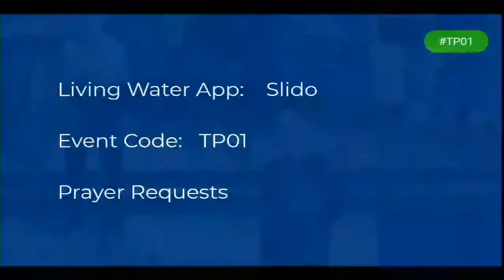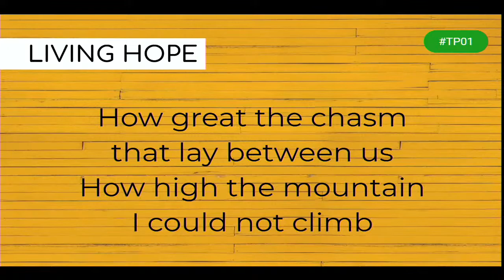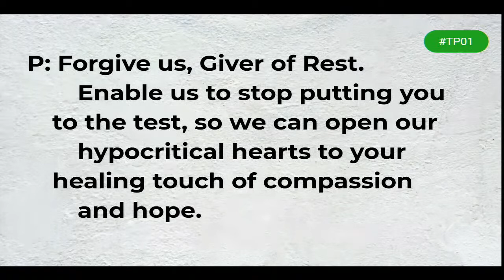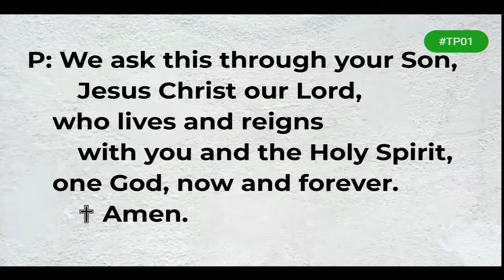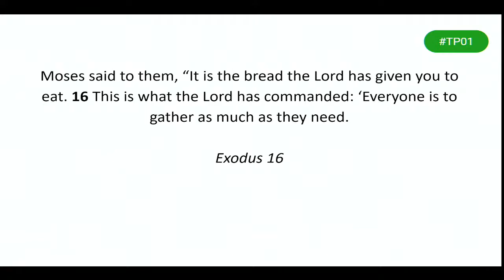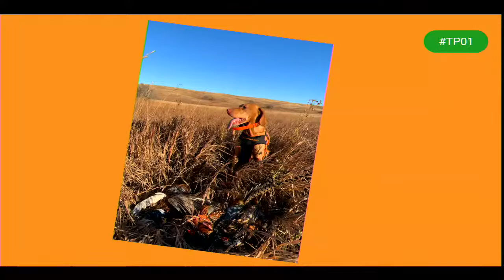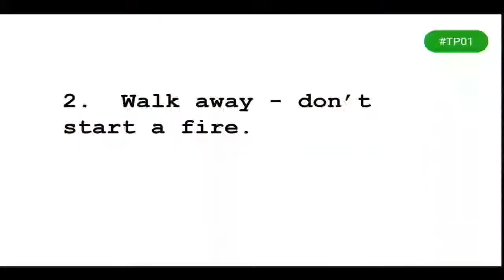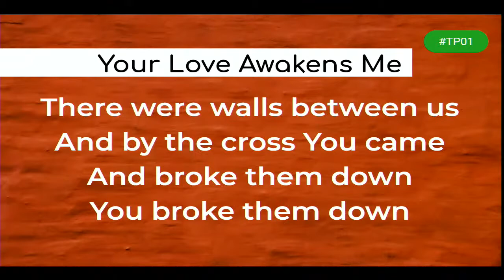Sunday Service - October 18, 2020